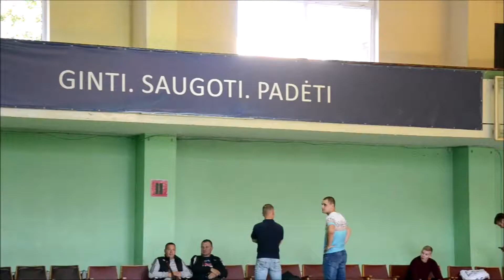Tėvynės gynėjų žaidynės dziudo varžybos 2018-09-14 Kaunas